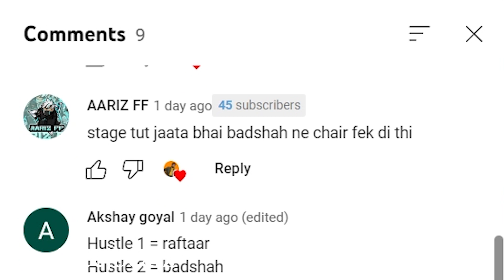Yo Yo Honey singh Judge in Hustle 3.0 ?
📌My Studio Kit,
Studio Monitor
Rode nt2a mic